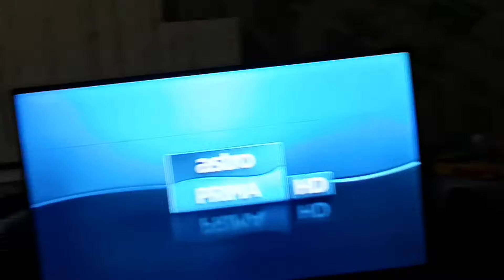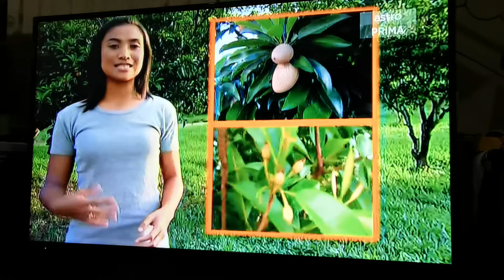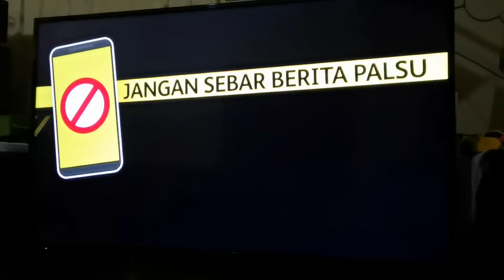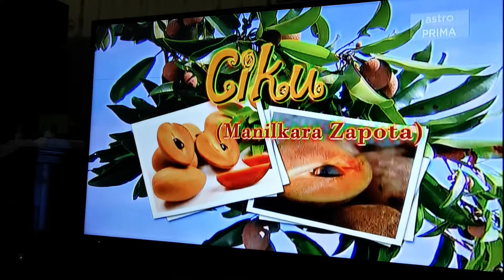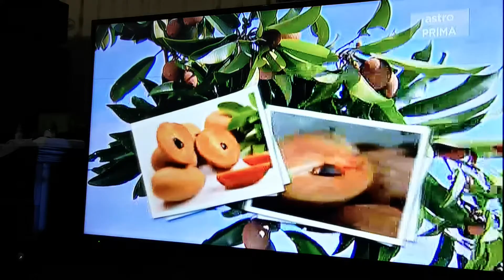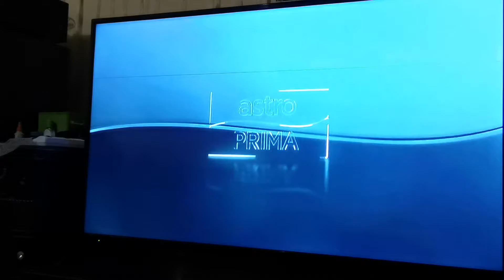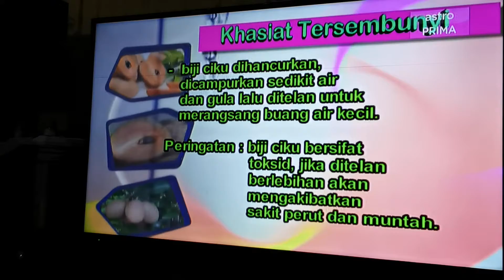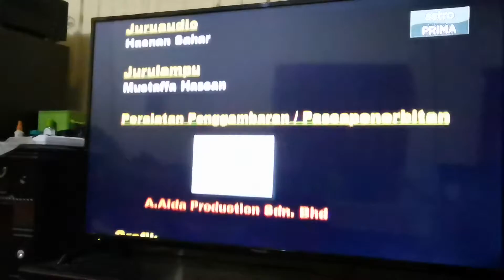Rahsia tersembunyi buah ciku